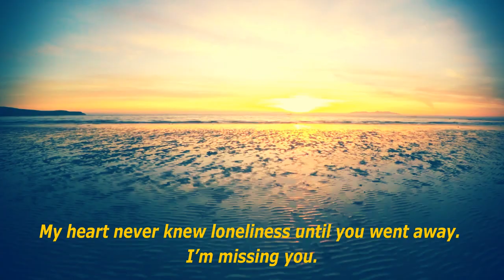Yad auchha, Amrita Limbu, Music Tara Prakash Limbu, Heart touching song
याद आउँछ,
Album:- "अमृता"
Vocal : Amrita Limbu (Sambahamphe)
Lyrics : Mukesh Rai
Compose : Tara Prakash Limbu
Arrange : Saahas Sakya